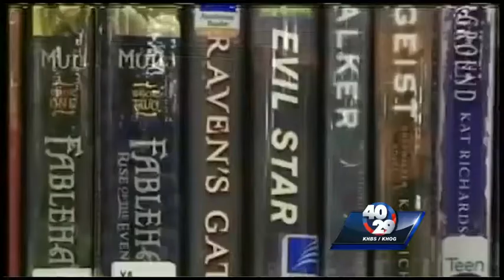The Messengers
Local Hero Eoghan O'Donnell talks to 40/29 about his new show on the CW, The Messengers!